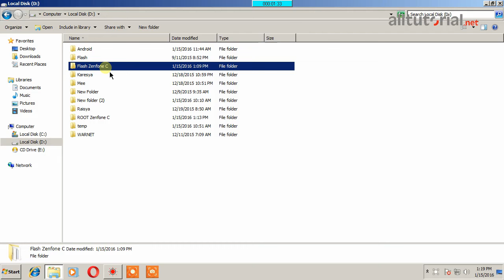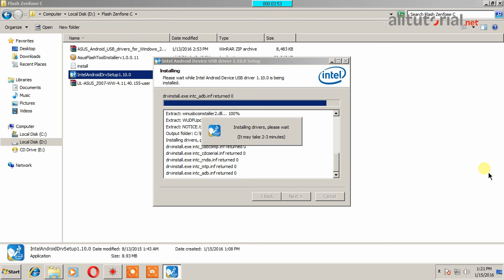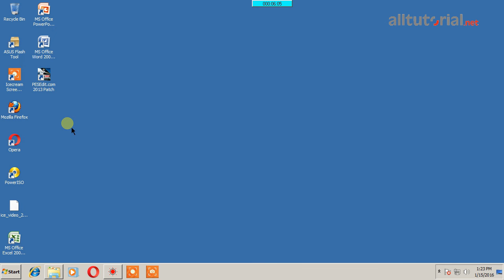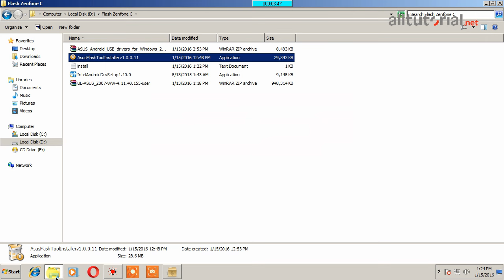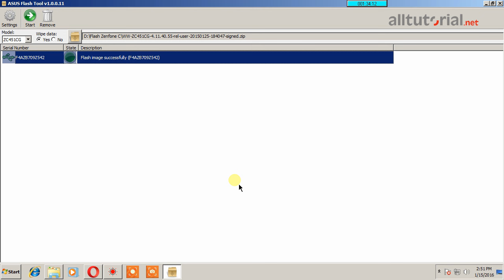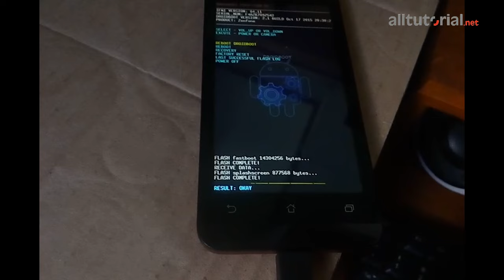Cara Flash Asus Zenfone C ZC451CG Z007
Cara flash Asus Zenfone C dengan Flash Tool